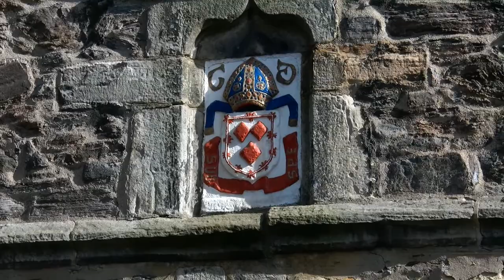Old Aberdeen Don Street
Wycieczka po Old Aberdeen Don Street i jej okolicach. Zacząłem iść od strony King's College Filmik zrobiony 11 marca 2013 roku. Zabudowa tego miejsca nie zmieniła się od lat. Budynki są zrobione z granitu. Wszystko jest wyjątkowe ciekawe dla turysty z Polski. Dalej poszedłem w kierunku lokalnej Katedry